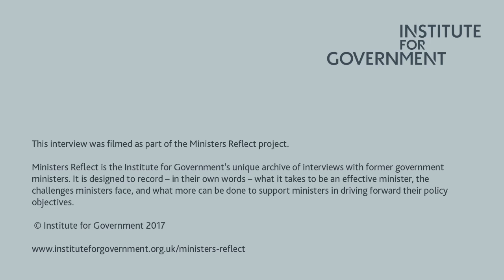Ministers Reflect: Baroness Warsi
Barpmess Warsi looks back on her time in the coalition government, starting with figuring out what exactly was a Minister without Portfolio. She offers her advice for incoming ministers.